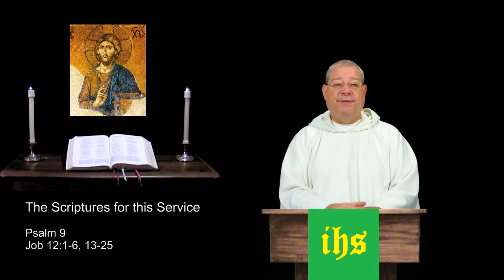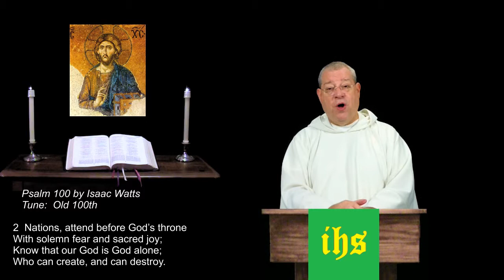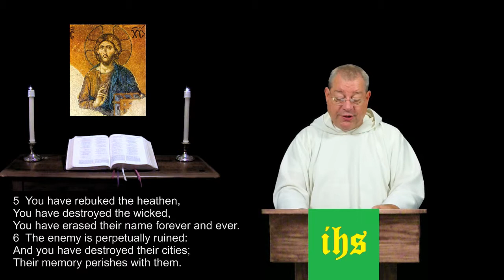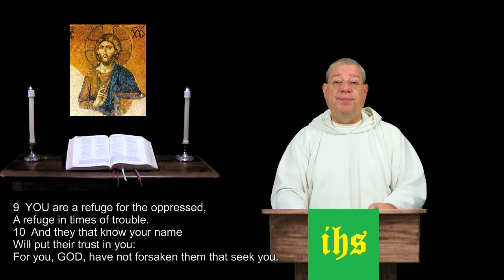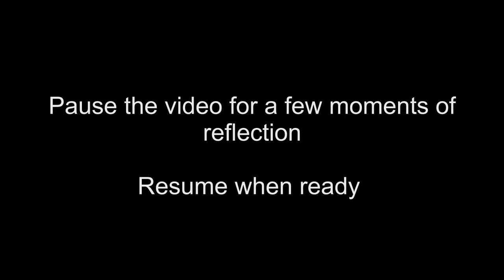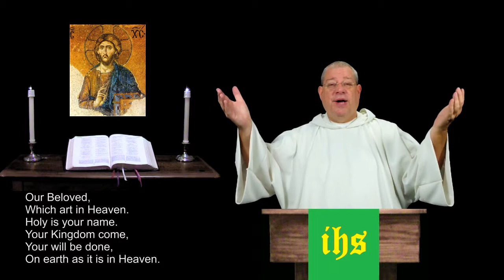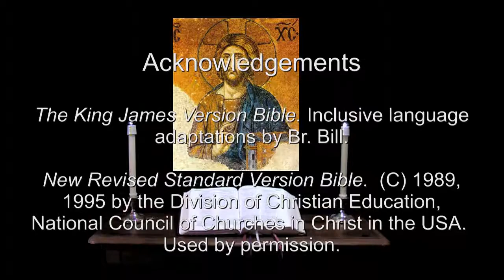1 Sep 2014 Monday Evening Prayer